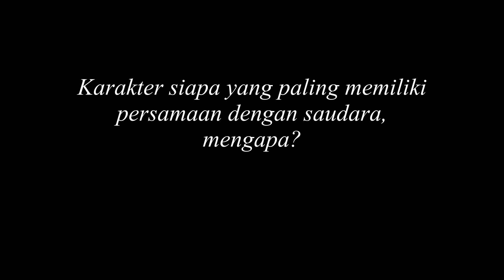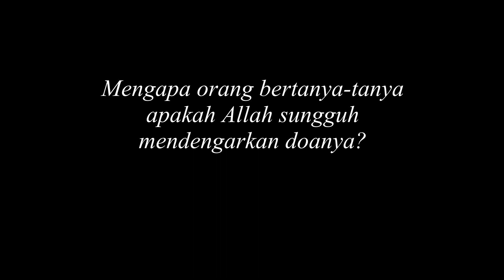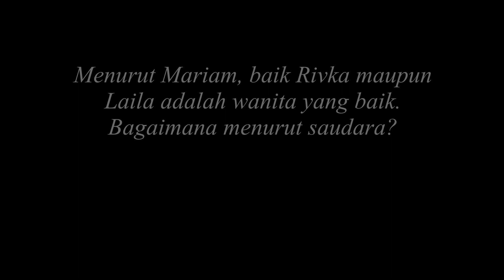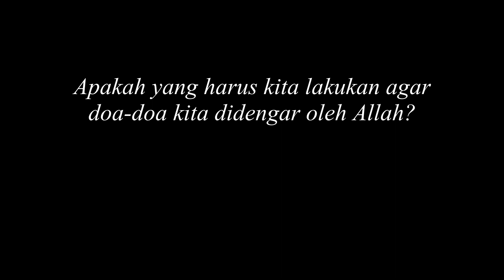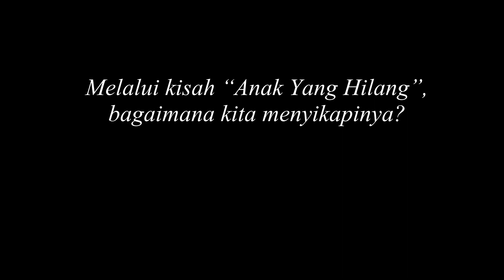Rivka, (Indonesian (Isa)), In the Family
Rivka is a friend and mentor to a family as they deal with political and personal conflict.

Mariam, a young girl, and her brother Noah run to Rivka's home for help. Laila, Mariam's mother, is sick. Rivka prays to God in Jesus's name for Laila to be healed. Rivka assures Mariam that God cleanses people with the death and resurrection of Jesus. Anyone who accepts Jesus is at peace with God.

Moussa, Mariam's father, comes in to check on Laila. He's disappointed to see Rivka there and tells Mariam that Rivka should go.

Mariam wonders if God could accept someone so selfish. Rivka tells her the story of the prodigal son. Rivka says God receives any lost person the same way, with open arms. Rivka tries to assure Mariam that there is hope in hard times.